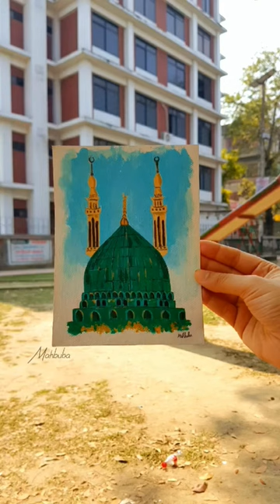madina viralvideo viral art shortvideo painting artist reels reels shorts amazing wow